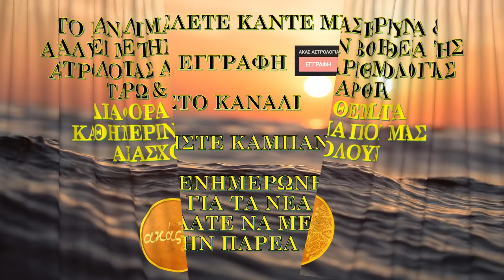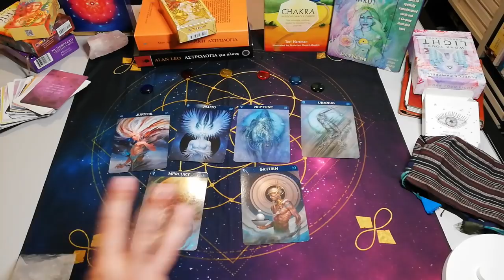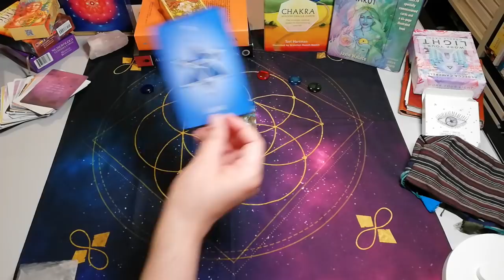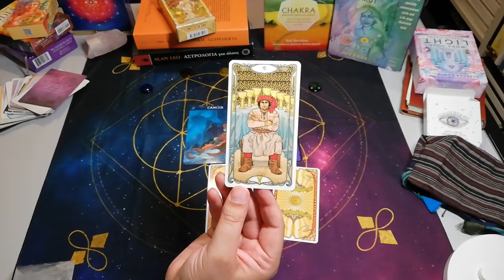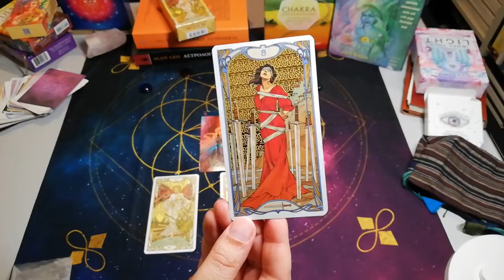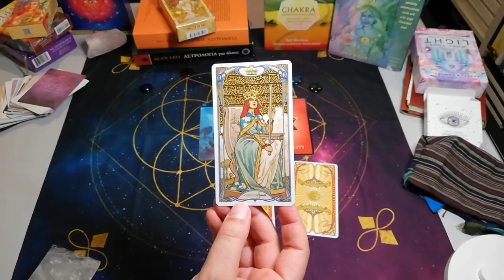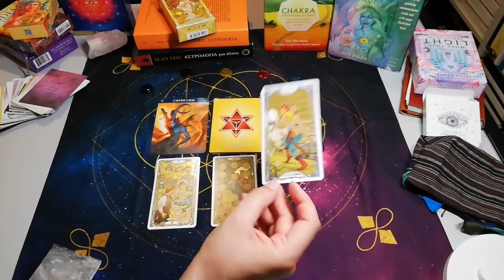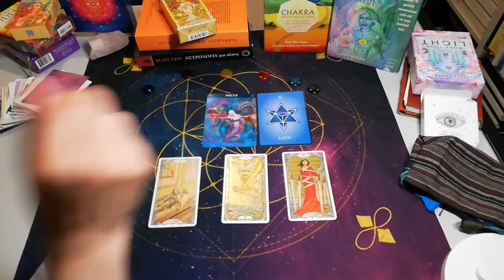ΑΚΑΣ ζώδια Αύγουστος σε συνδυασμό με [αστρολογία αριθμολογία & ταρω]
🔵Καλως ήρθατε στο [ΜΟΝΑΔΙΚΟ] Κανάλι που μπορεί και ΣΥΝΔΥΑΖΕΙ- [αριθμολογία-αστρολογία & ταρω]!!
Σε αυτο το βίντεο θα εξετάσουμε,τα ζώδια και τις ενέργειες για τον Μήνα Αύγουστο,
Ο Αύγουστος έχει δύσκολες όψεις και αρκετές προκλήσεις, σχεδόν όλα τα ζώδια θα περάσουν μέσα από περίεργες καταστάσεις αλλα και ευκαιρείες.Οικονομικές δυσκολίες και προκλήσεις και προσπάθεια εξισορρόπησης σχέσεων. Το πρώτο δεκαπενθήμερο του Αυγούστου παρουσιαζει
έντονες καταστάσεις σε επαγγελματικά & οικονομικά θέματα και στο δεύτερο δεκαπενθήμερο αρχίζει να φαίνεται ενα φως στο τουνελ που λένε με αρκετές και σημαντικές εξελίξεις σε όλα τα επίπεδα, σχέσεις, οικονομικά επαγγελματικές ευκαιρείες κλπ.
Στις 3/8 έχουμε την Πανσέληνο στον άξονα Λέοντα - Υδροχόου και θα επηρεάσει τα σταθερά ζώδια του δεύτερου δεκαημέρου Λέοντες, Υδροχόοι, Ταύροι, Σκορπιοί.
Τετάρτη 19 Αυγούστου θα έχουμε Νέα Σελήνη στον Λέοντα όπου βοηθάει για καινούργια ξεκινήματα σε πολλούς τομείς.

🔵 Ο αγαπημένος μας ΑΚΑΣ με πολύ αγάπη και μεράκι ετομάζει ΠΡΕΜΙΕΡΕΣ - ΒΙΝΤΕΟ & καταπληκτικές  Live εκπομπές! για να μην ΧΑΝΕΙΣ ΕΠΕΙΣΟΔΙΟ και να έχεις ΑΜΕΣΗ ενημέρωση,   Κάνε 🔔εγγραφή/subscribe🔔 στο κανάλι και ΜΗΝ ΞΕΧΝΑΣ το καμπανάκι για να έχεις το κεφάλι σου ήσυχο!
🎴 🀄️ΜΠΕΣ ΣΤΟ SITE MOY KAI ΔΙΑΛΕΞΕ ΤΡΕΙΣ ΚΑΡΤΕΣ ΔΩΡΕΑΝ ΠΡΟΣΦΟΡΑ ΓΙΑ ΕΣΑΣ
🔵ΛΙΣΤΑ ΜΕ ΔΙΑΦΟΡΑ ΑΝΟΙΓΜΑΤΑ & ΡΙΞΙΜΑΤΑ-ΛΑΙΒ-ΠΡΕΜΙΕΡΕΣ

ΧΡΟΝΟΙ ΖΩΔΙΩΝ
αρχή 00:00
αστρολογική ανάλυση αυγούστου 2:27
♈ΚΡΙΟΣ: 6:39
♉ΤΑΥΡΟΣ: 10:36
♊ΔΙΔΥΜΟΙ: 14:40
♋ΚΑΡΚΙΝΟΣ: 17:46
♌ΛΕΩΝ: 22:06
♍ΠΑΡΘΕΝΟΣ: 26:29
♎ΖΥΓΟΣ: 30:04
♏ΣΚΟΡΠΙΟΣ: 34:43
♐ΤΟΞΟΤΗΣ: 38:54
♑ΑΙΓΟΚΕΡΩΣ: 41:45
♒ΥΔΡΟΧΟΟΣ: 46:13
♓ΙΧΘΥΕΣ: 49:39
𝑨𝑲𝑨𝑺  ΤΑΡΩ 𝑨𝑲𝑨𝑺 𝑻𝑨𝑹𝑶𝑻  ταρω pick a card ΑΣΤΡΟΛΟΓΙΑ ΑΡΙΘΜΟΛΟΓΙΑ ΤΑΡΩ
𝑨𝑲𝑨𝑺 ΤΑΡΩ ΔΙΑΛΕΞΕ ΜΙΑ ΚΑΡΤΑ ΑΚΑΣ ΑΣΤΡΟΛΟΓΙΑ ΑΡΙΘΜΟΛΟΓΙΑ ΤΑΡΩ - AKAS
𝑨𝑲𝑨𝑺 ΤΑΡΩ 𝑨𝑲𝑨𝑺 𝑻𝑨𝑹𝑶𝑻 ταρω pick a card αστρολογια αριθμολογια ζωδια ΔΡΟΜΟΙ ΖΩΗΣ
ΑΡΙΘΜΟΛΟΓΙΑ ΑΚΑΣ λαιβ  4 ΒΑΣΙΛΙΣΣΕΣ 4 ΒΑΣΙΛΙΑΔΕΣ ΑΚΑΣ ΤΑΡΩ λαιβ ΖΩΔΙΑ ΑΚΑΣ ΤΑΡΩ λαιβ zodia ζωδια λαιβ ΑΚΑΣ νεα σεληνη ΑΚΑΣ ΑΡΙΘΜΟΛΟΓΙΑ ΑΚΑΣ λαιβ ΤΥΧΗ ΣΥΜΠΤΩΣΕΙΣ τυχη βουνο ακας pick a card ταρω προβλεψη ταρω ακας αγαπη ταρω tarv
ζωδια σημερα ζωδια προβλεψεις oroskopos ωροσκοπος ΑΚΑΣ ζωδια zodia astrologia νεα σεληνη